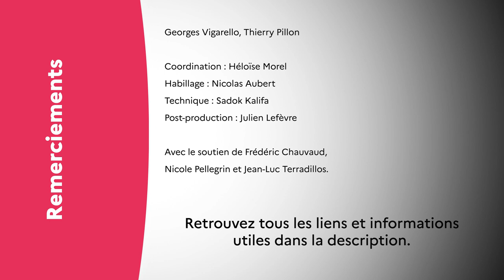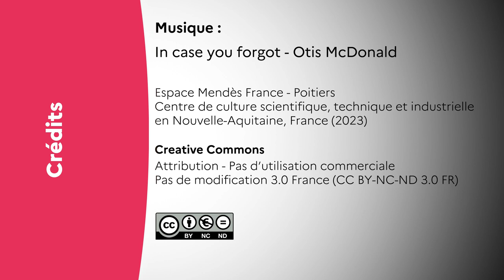Pourquoi le corps ? – Carte blanche à Georges Vigarello - Faire et écrire l'histoire du corps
De l’histoire du corps redressé, beau, fatigué, sportif, obèse, sale et propre, etc. l’historien Georges Vigarello, directeur d’études à l’École des hautes études en sciences sociales, a interrogé les pratiques culturelles et de santé du corps et leurs évolutions tout au long de l’histoire. Retour sur ses réflexions avec plusieurs spécialistes invités.

Faire et écrire l’histoire du corps

Georges Vigarello et Thierry Pillon (professeur de sociologie, directeur du Centre d’études des techniques, des connaissances et des pratiques – CETCOPRA, université Paris I, à propos des travaux de Georges Vigarello et de la technique dans ses ouvrages : de l’histoire du viol à l’histoire de la fatigue.

Avec le soutien de Frédéric Chauvaud, historien, université de Poitiers ; Nicole Pellegrin, historienne et anthropologue, CNRS et Jean-Luc Terradillos, rédacteur en chef de L’Actualité Nouvelle-Aquitaine.

Conférence enregistrée le 3 avril 2024 à Poitiers

00:07 : introduction par Héloïse Morel
01:53 : conférence de Georges Vigarello animée par Thierry Pillon